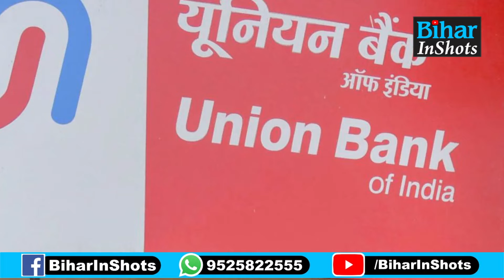Home Loan लेकर बनाना चाहते हैं House, तो जान लीजिए किस Bank को देना होगा कितना Interest, देखिए...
होम लोन लेने से पहले जान लीजिए, कौन बैंक है सबसे बेस्ट, देना होगा मात्र इतना ब्याज, देखिए वीडियो...